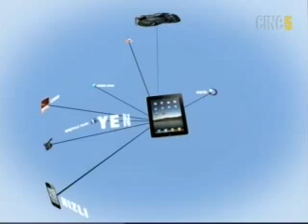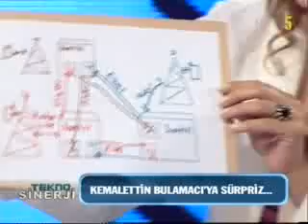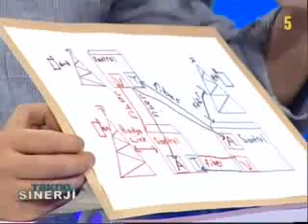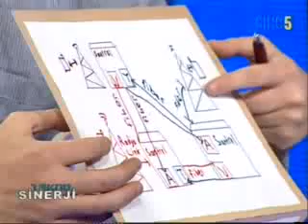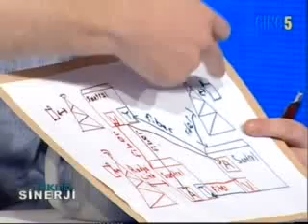Tekno Sinerji Bolum:1 - [tvarsivi.com]